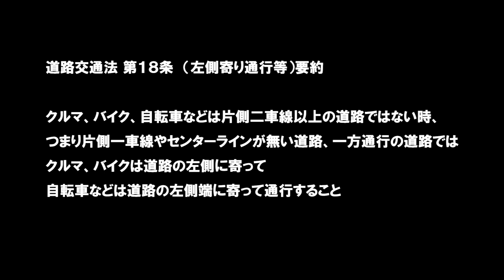【ドラレコは見ている 702】とても５ナンバー車を運転しているとは思えない